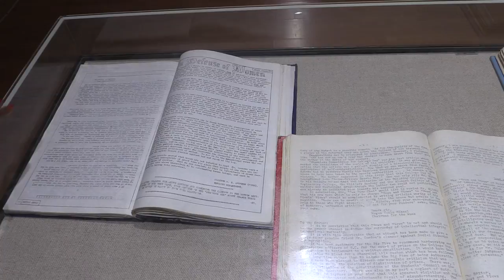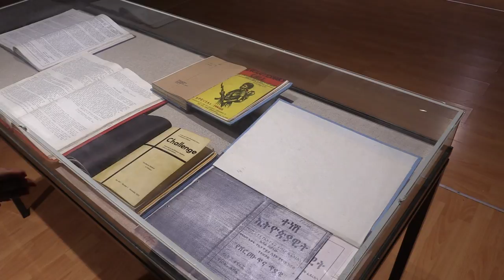The history of Ethiopian women’s resistance (part 2 of 3) | GRNPP | SOAS University of London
Dr Netsanet Gebremichael explains her historical research and exhibition about women's resistance in a three part video:

Part 2 – archive and oral history: objects, documents and narratives given by women involved in the movement from 1950s to 1974

This exhibition was  held in the Gebre Kristos Desta Modern Art Museum in Addis Ababa in May-June 2021 and the research was funded by SOAS’s Global Research Network on Parliaments and People.